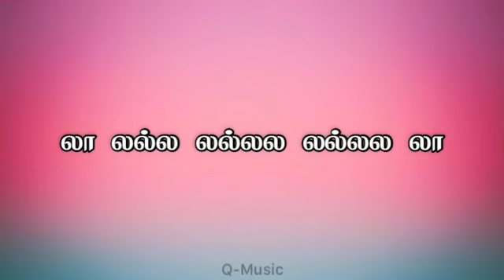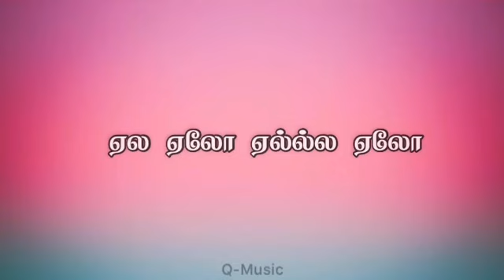Yela yelo-Mandela song lyrics (மண்டேலா) Tamil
Yela yelo tamil song lyrics
Madela movie-Yogi Babu-Arivu
Song :Yela Yelo
First line : perazhagan un perai solli

Lyrics:

எல ஏலோ ஏலேலையேலோ
எல ஏலோ ஏலேலையேலோ
பேரழகன் உன் பேர சொல்லி (தந்ததின)
போகுதம்மோ ஒரு வாடாமல்லி (தந்ததின)
ஒலதட்டி ஒரு ஊஞ்சல கட்டி (தந்ததின)

தூசுதட்டி குடி புகுந்ததம்மோ (தந்ததின)
மேளம் கொட்டி ஒரு வெத்தல பொட்டி (தந்ததின)
மேகத்துக்கே தந்தி அடிக்குதம்மோ (தந்ததின) சவரக்கத்தி மின்னுக்குதம்மோ (தந்ததின)
எவர பத்தி நெனைக்குதம்மோ (தந்ததின)

லா லலல லல்லல லல்லல லா

வாசமல்லி ஒரு வார்த்த சொல்லி (தந்ததின)
வகுடெடுத்து மெல்ல வாருதம்மோ (தந்ததின)
காத்துல தான் ஒரு செய்தி வந்து (தந்ததின)
நாத்தஎல்லாம் அள்ளி முடிஞ்சதம்மோ (தந்ததின)
காட்டுமல்லி அந்த கதைய சொல்லி (தந்ததின)
பாட்டு ஒன்னு இங்க படிக்குதம்மோ (தந்ததின)

குத்தால சீமைக்கு முத்தாட போவுது
தக்காண பூமிக்கு தண்ணீரும் பாயுது
கத்தால பூவுக்கு கச்சேரி கூடுது
மத்தாள தோலுக்கு மஞ்சளும் சேருது

போகுதம்மோ ஒரு பொன்னாங்கண்ணி (தந்ததின)
ஆலங்கட்டி ஒரு பாலம் கட்டி (தந்ததின)
ஆறுதலா வந்து சேருதம்மோ (தந்ததின)
காயமெல்லாம் இப்ப ஆருதம்மோ (தந்ததின)

சித்திர வெய்யிலு சில்லுனு காயுது
நெத்திலி மீனுக்கு நித்திர போவுது
கத்திரி வளைஞ்சு கம்மலும் ஆவுது
கொப்பற வானமும் பொத்துன்னு தூவுது

கூரையில்லா கோட்டைக்குள்ள
சூரியனும் சிரிக்குதம்மோ
சவரக்கத்தி மின்னுக்குதம்மோ
சூரியனும் சிரிக்குதம்மோ
எல ஏலோ ஏலேலையேலோ
எல ஏலோ ஏலேலையேலோ